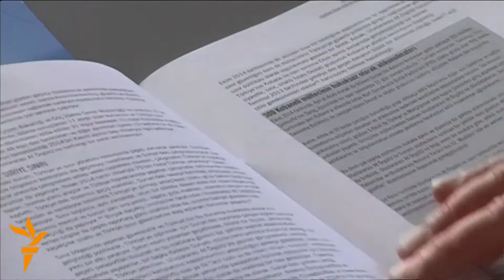Почна враќањето на мигрантите од Грција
Грција денеска започна да ги враќа мигрантите и бегалците во Турција според контроверзниот договор меѓу Анкара и ЕУ. Околу 750 баратели на азил чија апликација била одбиена се очекува во наредните два дена да бидат испратени од островот Лезбос во турското пристаниште Дикили.